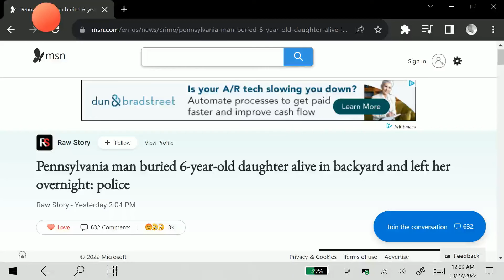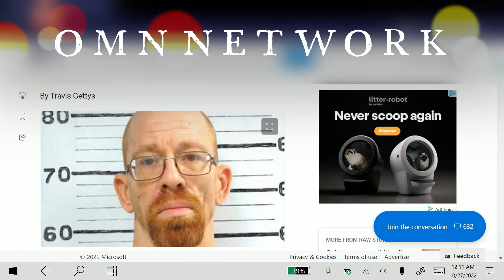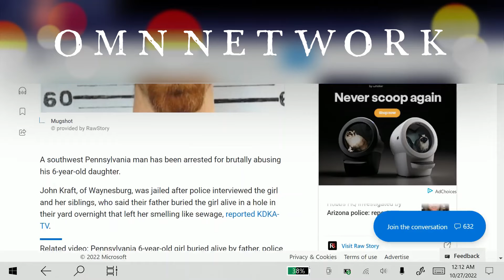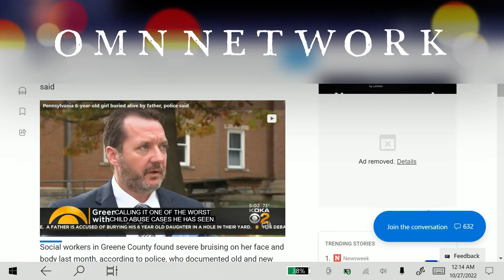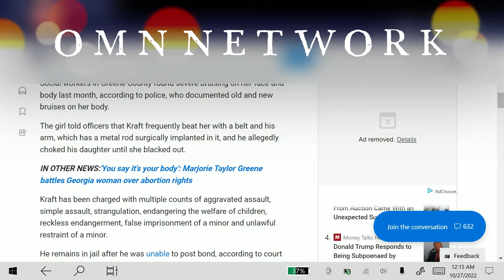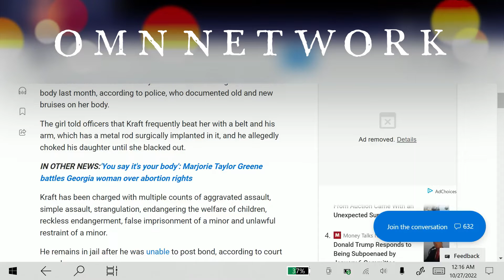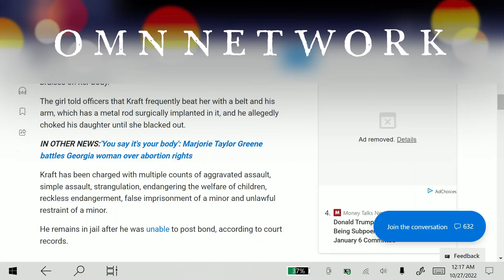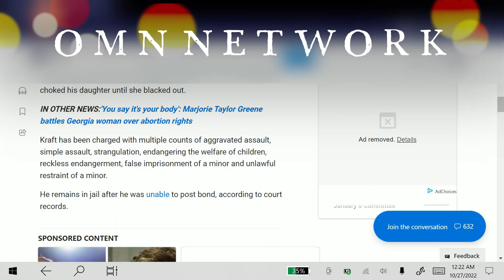BURIED ALIVE: W.O.W CRIMES Father Buries Daughter ALIVE Over Night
tonight in w o w crimes we discussed a father who buried his 6-year-old daughter alive overnight and frequently abused her and now he is in jail but he does have a bond